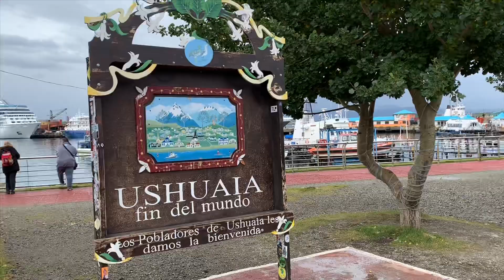Ushuaia, Argentina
Ushuaia is the capital of Provincia de Tierra del Fuego, Antártida e Islas del Atlantico Sur Province, Argentina. Its called the “End of the World”  status due to its location. Ushuaia means “ bay that penetrates westward”, from the language of the Yamanas or Yaghanes Indians.